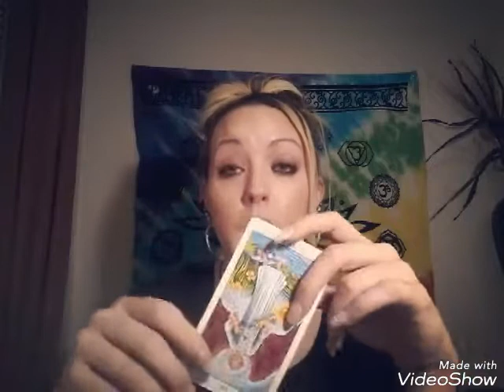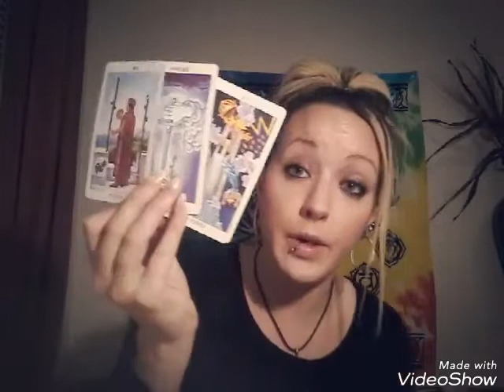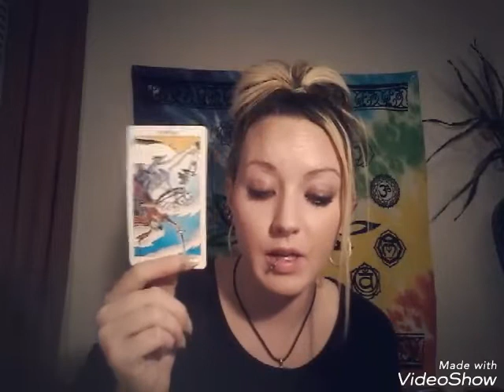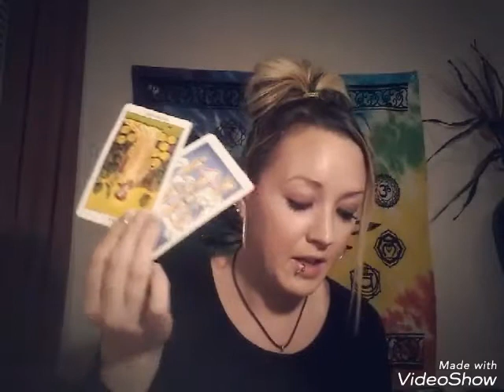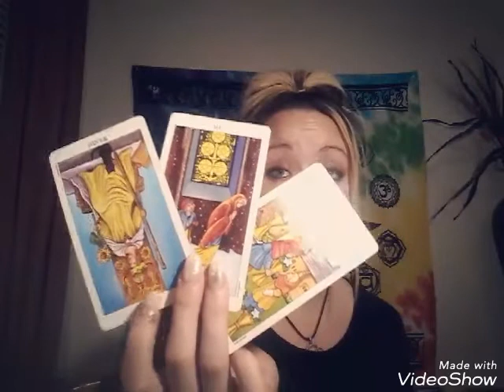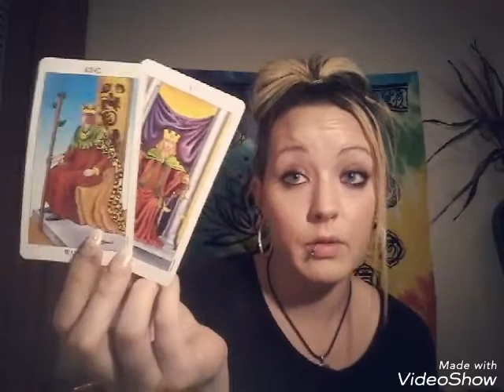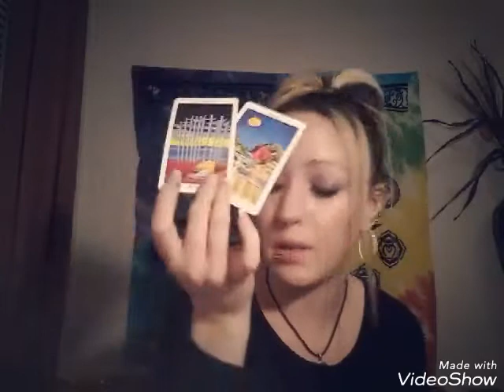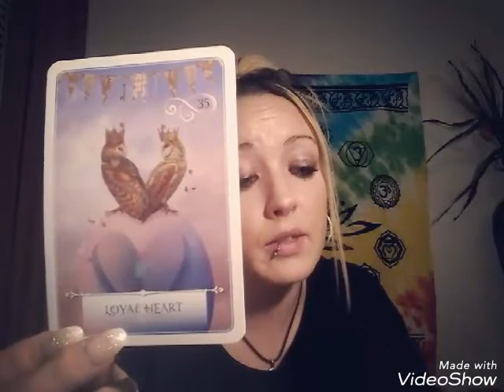Libra Love ♎ End of Nov.'17